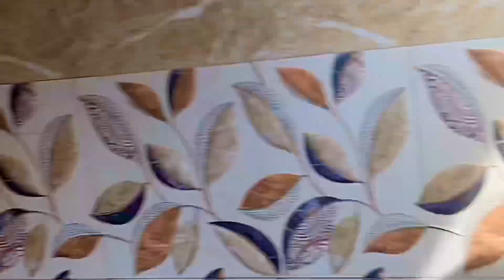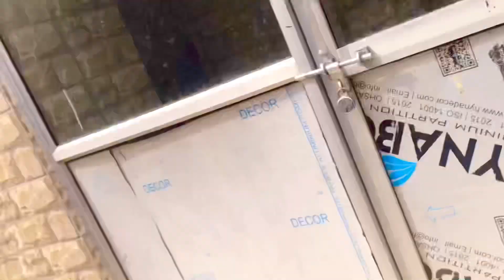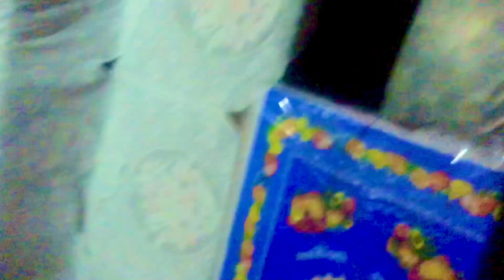School Sa Bunk Marte hue Man Na parka leya😭||TC mil gaya💔|Ghar per kya bolunga|| Day 43 daily vlog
mera bhai jaishreeram jaisiyaram  jaihanuman